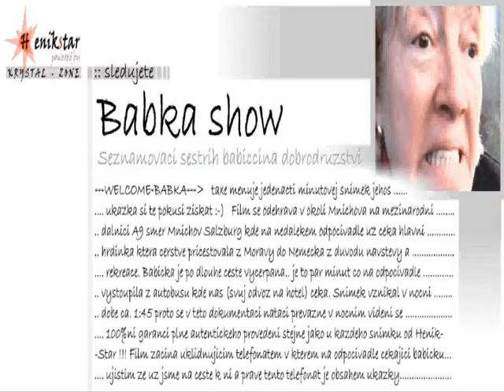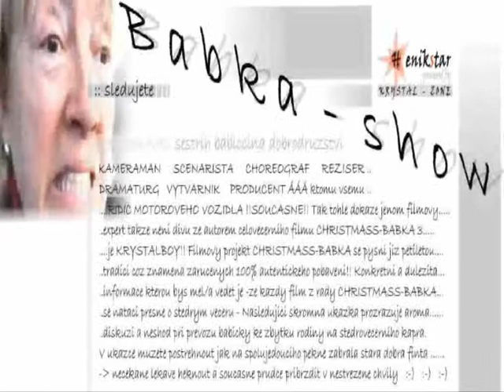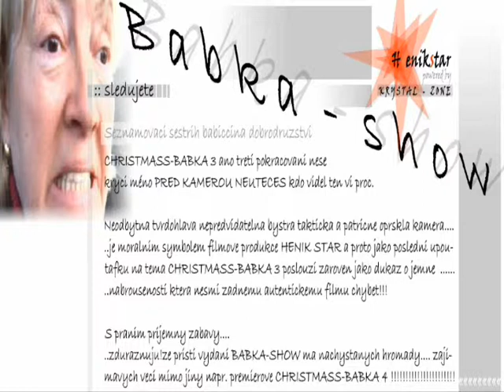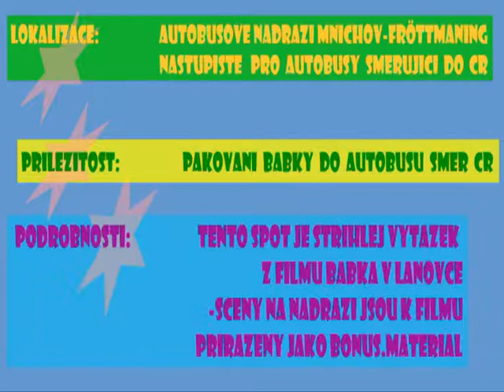HENIK STAR Trailer 1rada